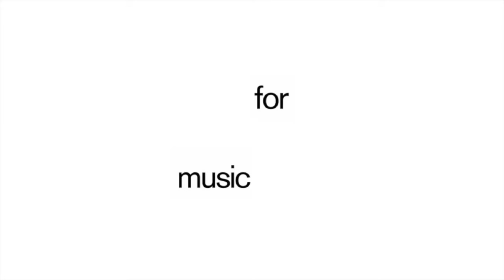Coyote - Keep Talking - s0318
Coyote's great new track 'Keep Talking' is out on Music For Dreams the 21th of December.